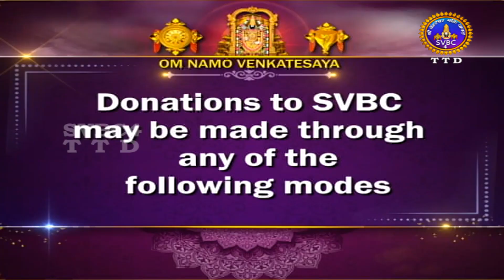NRUTYANJALI | TRADITIONAL DANCE PROGRAMME || EP - 73 || SVBC4 Hindi Channel || SVBC TTD